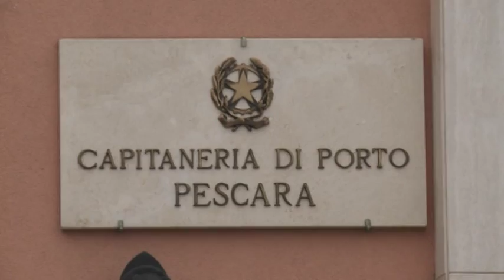Dragaggio a Pescara. Subito 10mila metri cubi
E' iniziato questa mattina l'intervento di dragaggio del porto canale di Pescara dove, da venerdì scorso, sono bloccate le imbarcazioni della marineria a causa del maltempo e dell’insabbiamento dello scalo